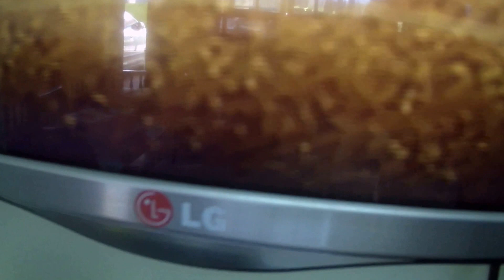เมื่อเด็กดูหนังกับแว่นตาสามมิติ 3D กับทีวี LG 50 นิ้ว(1)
เมื่อเด็กดูหนังกับแว่นตา 3 มิติ  3D กับทีวี LG 50 นิ้ว
สมจริงสมจัง เสียวสนุกเฮฮา ประทับใจ